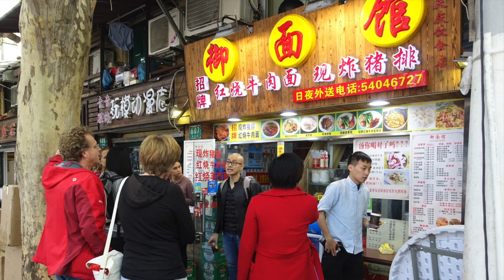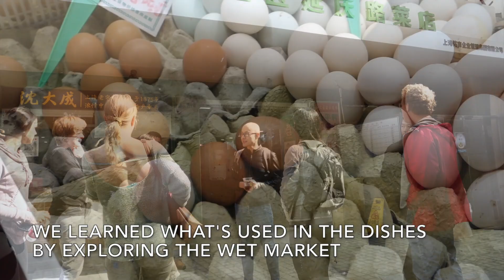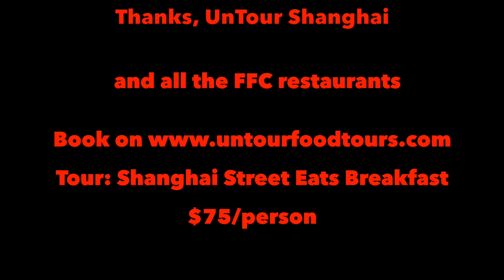Shanghai Street Eats Breakfast Tour | Caroline on Crack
If you lovvvve breakfast and the rest of your day depends on how that first meal is, when in Shanghai you've gotta book the Street Eats Breakfast tour with Untour Food Tours.

Because 1) there's no better way to start the day, 2) you get a sense of the Shanghai culture by seeing how the locals eat and 3) it's fun and informative tour around the Former French Concession neighborhood.

First thing in the morning you meet up with your guide and the other members of the group and then stall-hop, enjoying bites like the Thousand-Layer Pancake. However, you're warned many times to pace yourself because there is A LOT to eat along the way. You'll stop through a wet market to shop the fresh ingredients used in the breakfast dishes, get a behind-the-scenes look at how hand-pulled noodles are made, and enjoy more delicious dishes.

Here's where we stopped:

🍜 Xiangyang Food Stalls: soy milk and doughnuts, qiancengbing, pot stickers
🍜 Wet Market
🍜 Henan Pulled Noodles
🍜 Loushi Dumpling Shop
🍜 Law Kong Yuen Milk Tea Shop

UnTour Food Tours also offer other tours like a night tour and a dumpling shop hop. This breakfast one is $75 a person and lasts three hours. It's the perfect activity for a solo traveler.

Artist: Nicolai Heidlas
Title: Modern